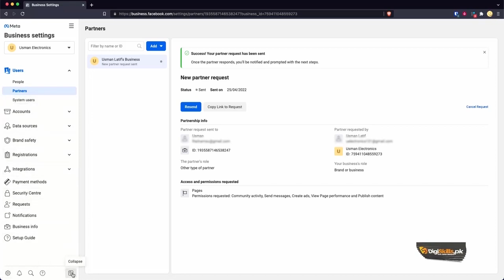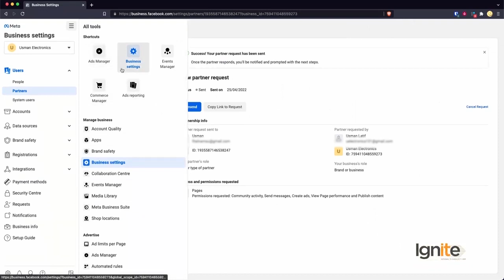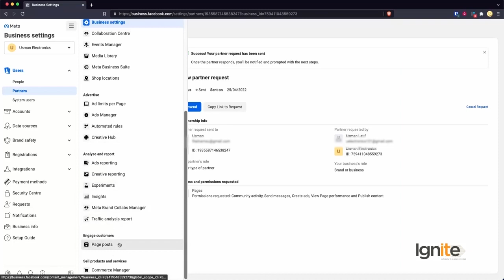Topic 75 / Facebook: Other Important Options in Meta Business Suite | Digital Marketing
Facebook: Other Important Options in Meta Business Suite | Digital Marketing

🚀 Welcome to Tutorial 75 of our Digital Marketing series! In this episode, we unlock the potential of Meta Business Suite, delving into crucial options that can supercharge your Facebook marketing game. 🌐💼

📚 Explore our playlist for more tutorials and stay ahead in the digital marketing game!

Let's elevate your digital marketing expertise together! 💪💻